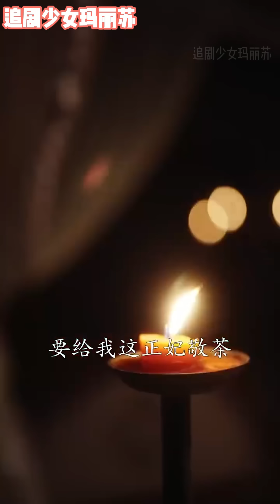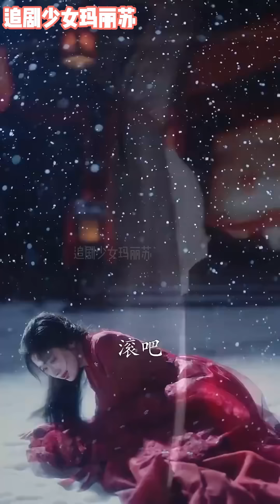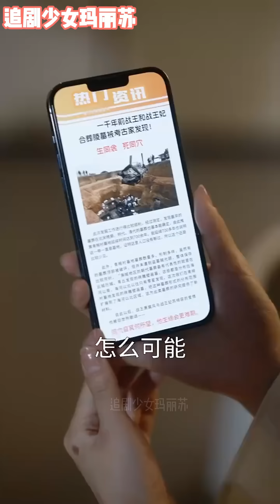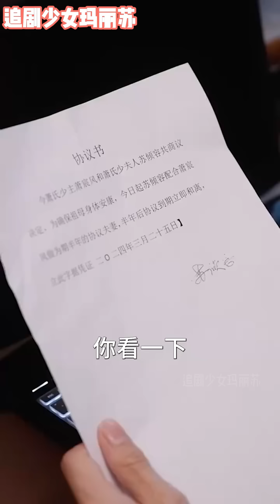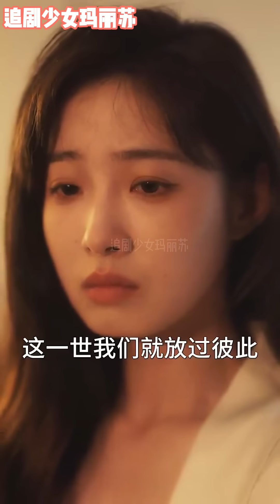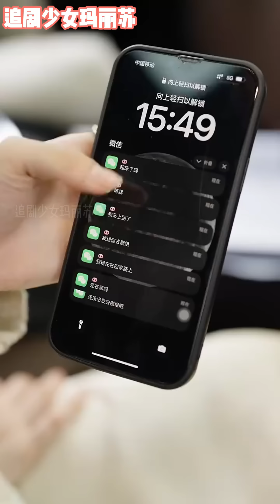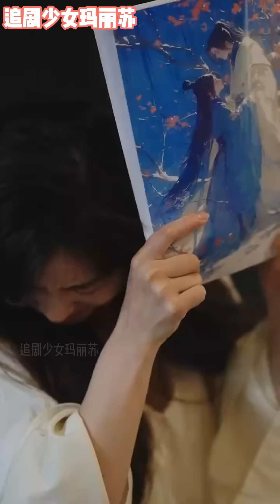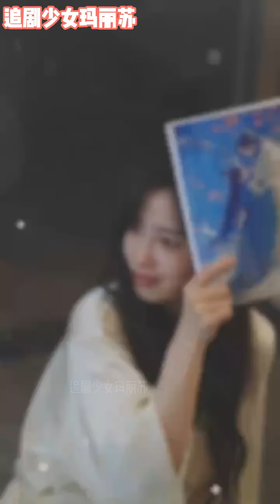💕亲爹漠视，继母迫害，池音音走投无路，上门逼婚江城权贵顾西程！《撑腰》nmzl